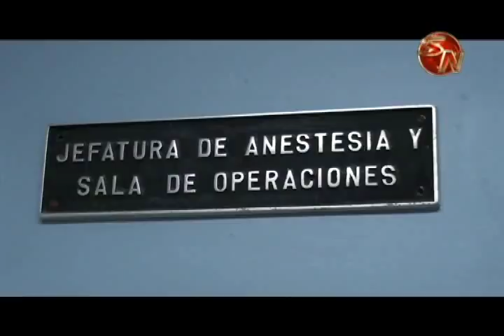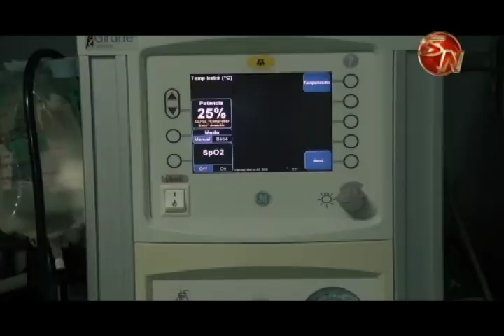Joven se recupera satisfactoriamente tras operación de tumor cerebral que le practicaron despierto